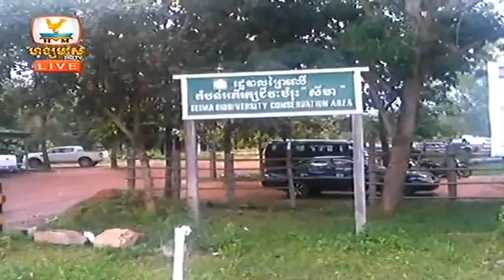Khmer news Hang Meas HDTV 12 September 2014 Part 01